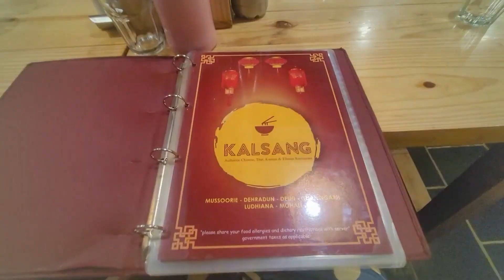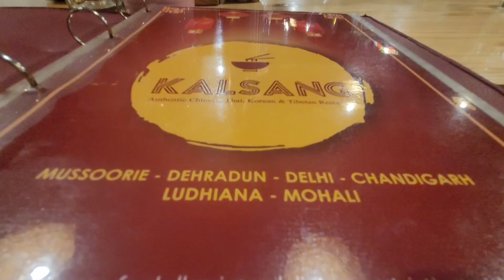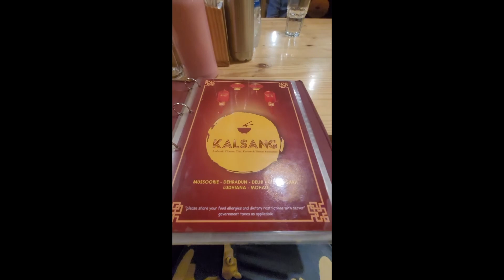A day in my life | Lunch at Kalsang | Garden buzz | Creative project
Hi ✋all
In this  video i have shared the glimpses of a day in my life, hoping it motivates you in some way.